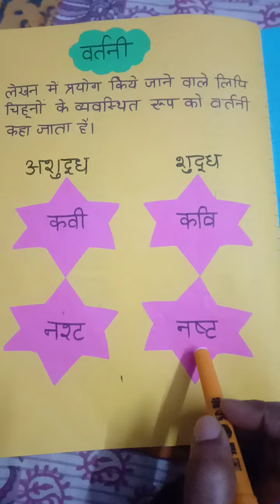Hindi grammar (vertani)